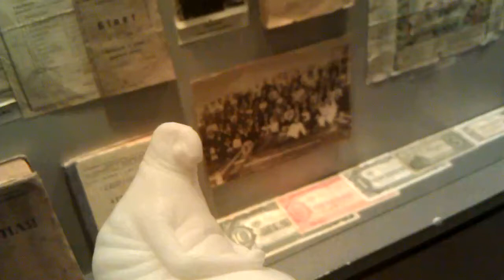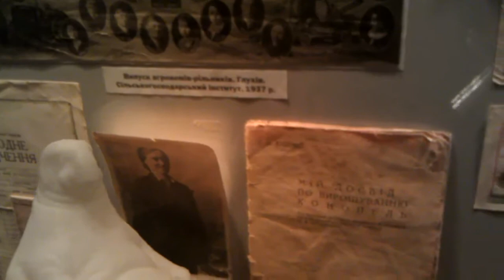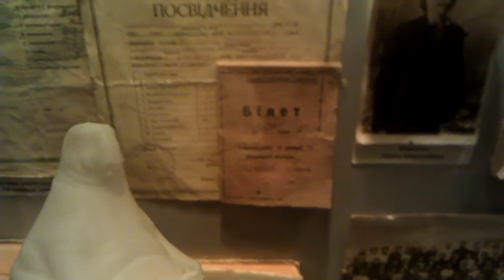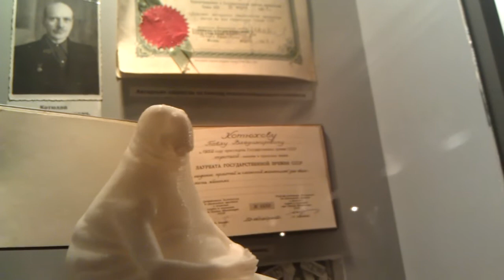Почекун - про коноплю // 0239